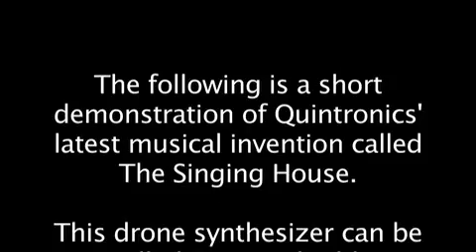Singing House demo - an early WEATHER WARLOCK prototype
This is a demonstration video of an early prototyope for the WEATHER WARLOCK called "Singing House".  This was built for the Music Box Project with Swoon and New Orleans Airlift in 2011.